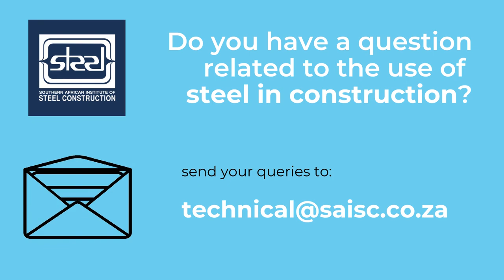Column Base Plates and Holding Down Bolts - Technical Q&A Session for Engineers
During this Q&A Session for Engineers,  Amanuel Gebremeskel, Technical Director at the Southern African Institute of Steel Construction addresses key issues regarding column base plates and holding down bolts.

He answers the questions
- Why do we need column base plate assemblies?
- What are the critical components of the assembly?
- What are the common problems that arise at column base locations?
- What are the critical aspects of the design of column base attachments?
- What tools are available to design column base connections?

To purchase a copy of the Southern African Steel Construction Handbook,